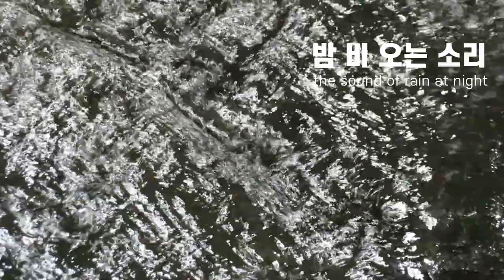[여름날씨] 힐링 캄캄한 밤 비 오는 소리: the sound of rain at night / 마음의 안정 / 마음의 휴식 / darknight rain sound